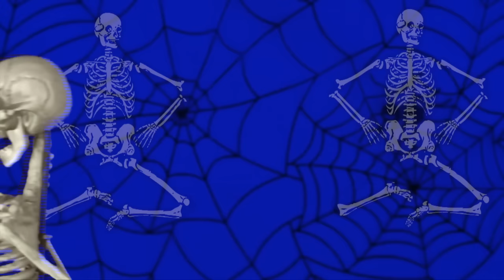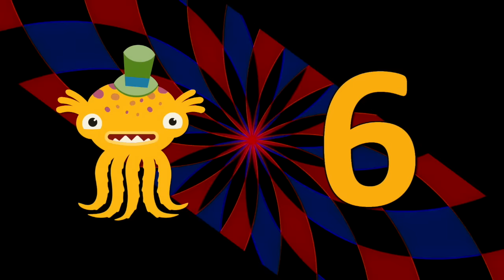Spooky MONSTER HUNT Mega Mix - Ghost hunt, Yeti Hunt, Skeleton Learn to Count, Sharks and more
Spooky monsters, skeletons, ghosts and more! This monster hunt mega mix includes:

We're Going on A Monster Hunt Movement Song

Halloween Learn to Count to 3: Count Jack o' Lanterns, Ghosts, Skeletons with Tobey Turtle

We're Going on a Ghost Hunt Movement Song

Halloween Learn to Count 1-20: Count Owls, Pumpkins, and Monsters with Charlie

We're Going on a Yeti Hunt Movement Song

Learn to Count 1-5: Help Stinky Pete the Pirate Count his gold coins, but watch out for the shark!

Counting 1-10 Song: Count cute monsters with Mister Kipley